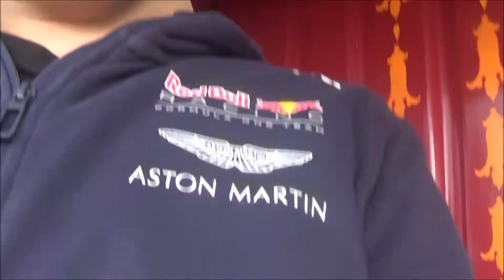efteling vlog: in een aantal attracties geweest